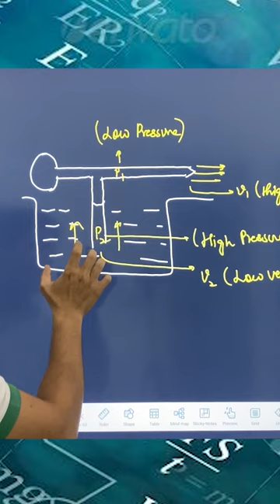ATOMIZER OR SPRAYER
This video is about how atomizer or sprayer works